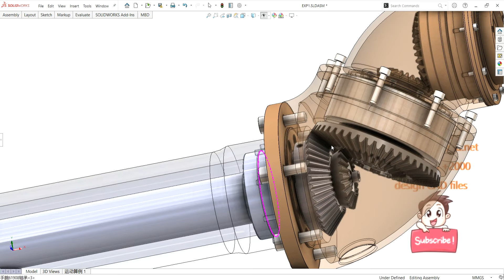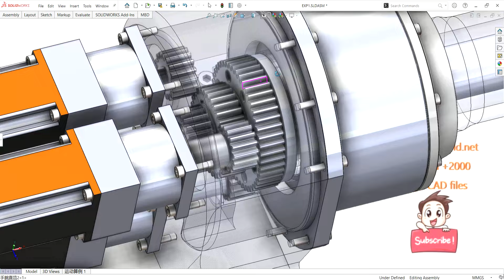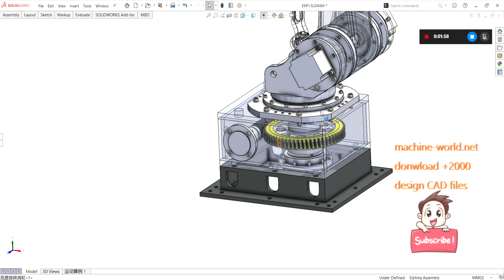Six axis robot arm-industrial 3D model : machine-world.net P796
This is industrial 3D model Six axis robot arm
Robot arms are the most widely used automated mechanical devices in the field of robotics technology, which can be seen in industrial production, medical treatment, entertainment services, military, semiconductor manufacturing , space exploration and other fields. Although they have different shapes, they all have one common characteristic, which is the ability to receive instructions and accurately position a certain point in three-dimensional (or two-dimensional) space to perform operations.
Industrial use: Equipment
Design software: SolidWorks 2016
file format: Sldprt Sldasm
: Download +2000 Design CAD file: Filling Machine, Packing Machine, CNC Machine, mask making machine, labeling machine, production line, automatic assembly line, automatic screw driver, shrink wrapping machine, ABB robot arm, tube bending machine, polishing machine, tablet press , Paper cup making machine, Plastic bottle sorter, Conveyor, freight machine, Bottle cap screwing machine, Silk screen printing machine,